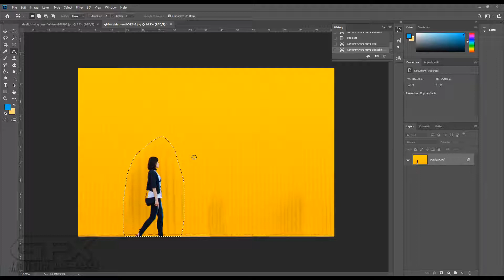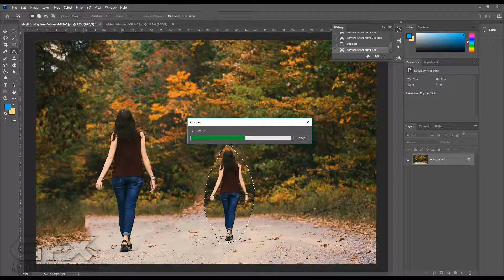Conent Aware Move Tool Photoshop CC Class 21 by GFX Mentor Designer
Hey Guyzzz. This is class 21 of Adobe Photoshop CC 2019 for Beginners series. In this class you will learn about Conent Aware Move Tool. them to another area of your image without the use of layers and masks. All you need to do is select some pixels, drag them to a new position and let go.